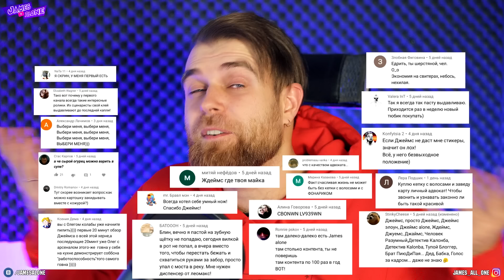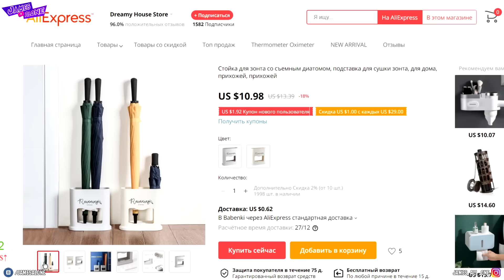Треш обзор БЕСПЛАТНЫЕ советы от ПЕРВОГО канала - ХОТДОГ с сахаром и ОГУРЦАМИ и ЛОЖКА из бутылки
Треш обзор на бесплатные советы от первого канала - делаем хотдог с сахаром и огурцами, куриный шашлык и ложку из бутылки.